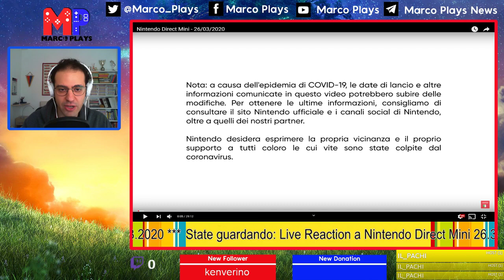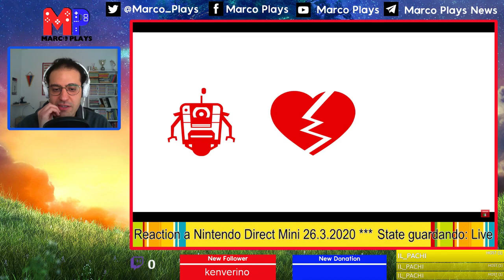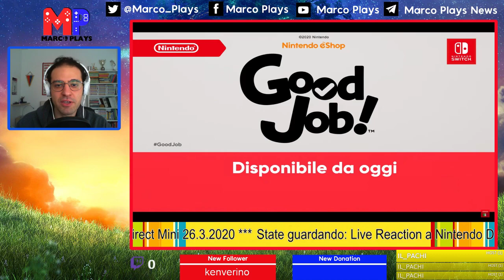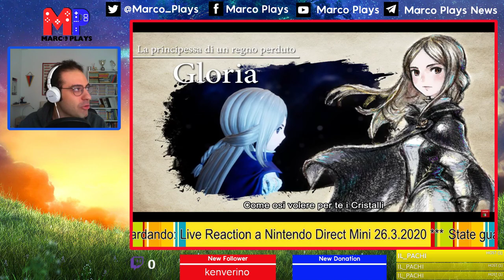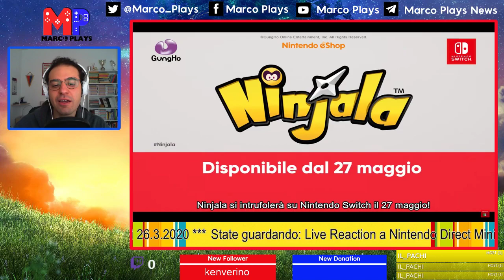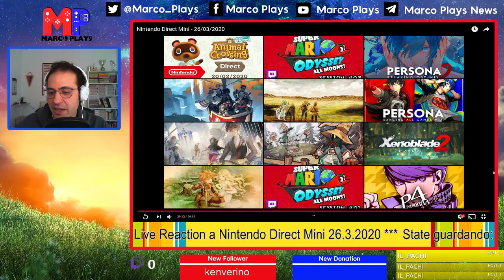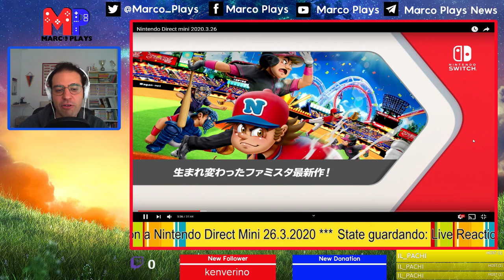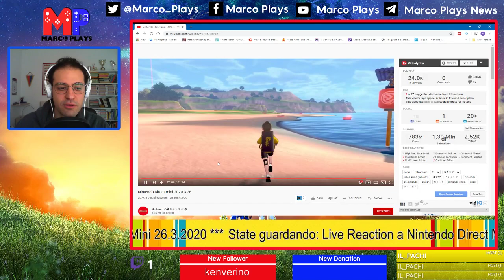Nintendo Direct Mini 26/03/2020 - Live Reaction ITA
Data di registrazione: 26/03/2020

Un'attesa lunga mesi e mesi...e lo droppano così. Senza annuncio, con tanti rumour degli ultimi giorni, leak di qua e di là...e lo droppano così. E allora vediamo un po' cosa ci riserva questo Mini, e che cosa potremo aspettarci da Nintendo & co. nel breve termine! ...Anche un po' a quello giapponese, va!

P.S. Non capisco perchè la mia voce si senta così, ma vabbè